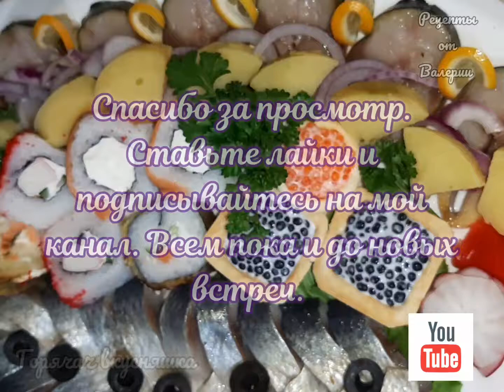Рыбное ассорти: вариант подачи и оформления